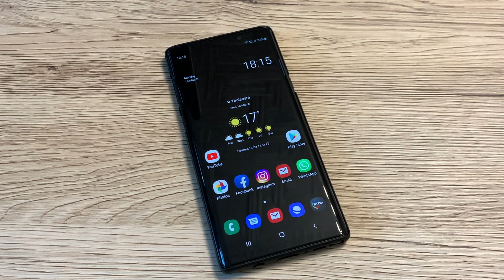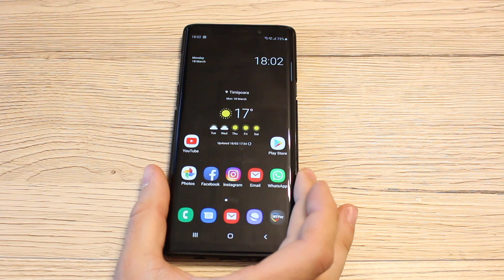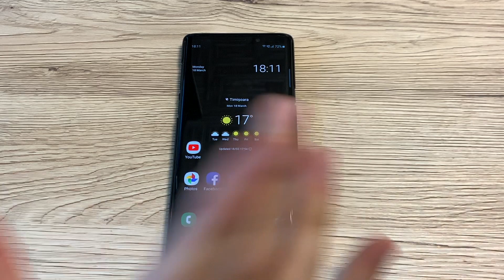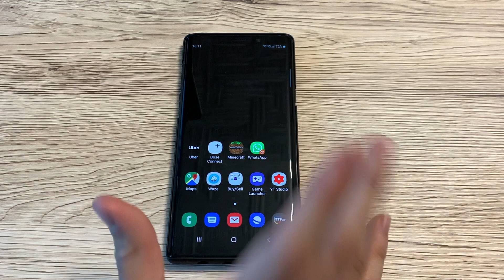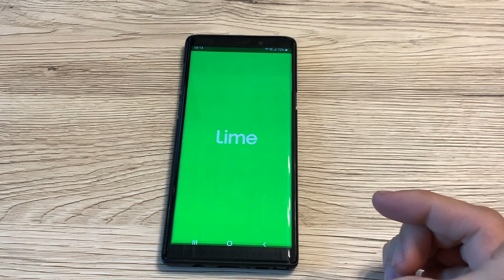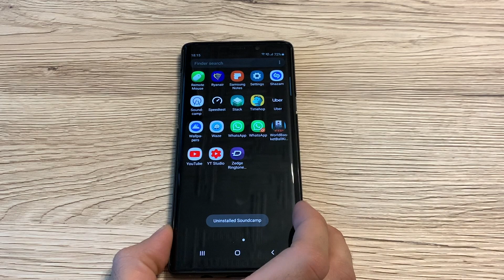Ce aplicatii folosesc pe Android in 2019?